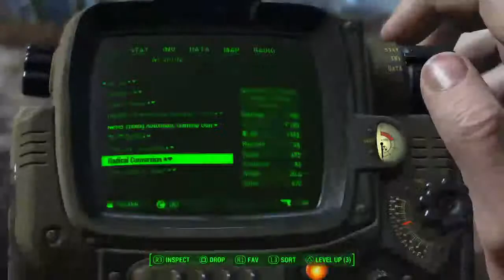Fallout 4; Nuka World Part 1: All Aboard the Nuka Express!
Hello guys and welcome to my first game play video mini series! This is based around the Nuka World DLC and my adventure playing through it! Enjoy!

If you're wondering why there's no commentary I have a perfectly good reason. That reason being when I watch videos of game play of story mode missions like this, I personally don't like someone talking over all of the dialogue. I like to be able to hear every word, and so because of that I choose to make my videos in this way. At the expense of viewers I'm sure, but I'm fine with that.